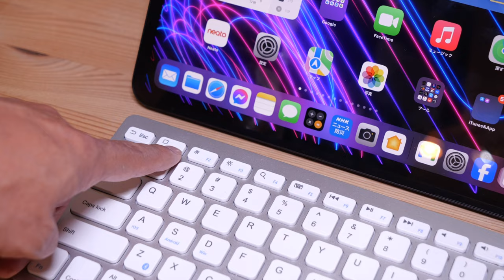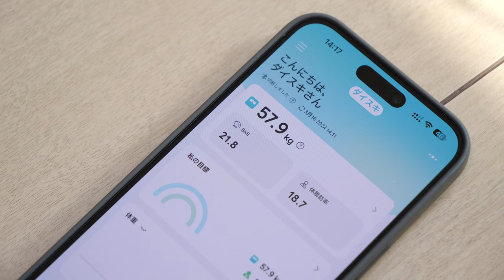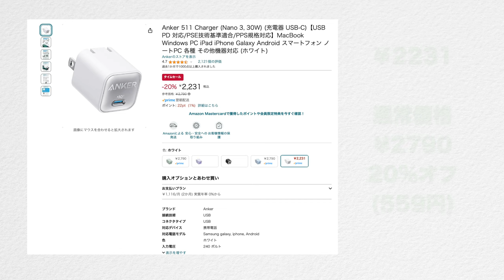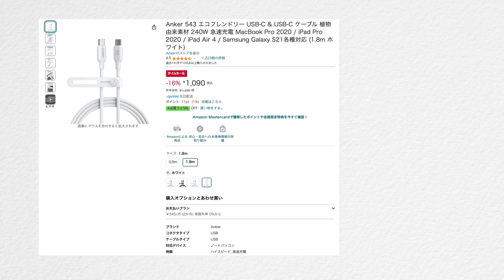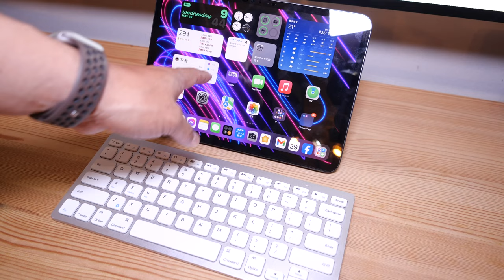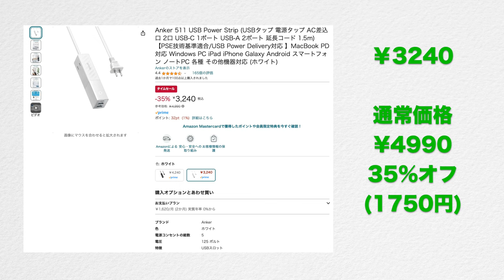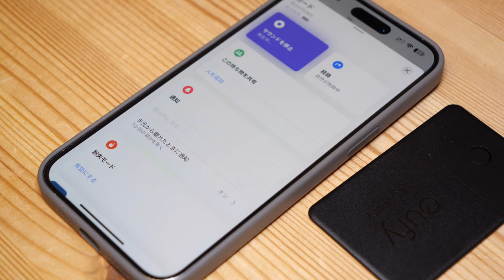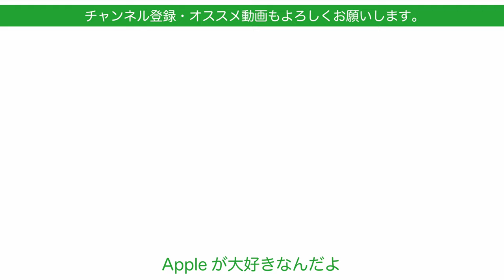【速報35％オフも有】AmazonでAnkerがタイムセール品多数！3月の新製品も出てます・Apple製品と使うオススメ14選を現物紹介！240529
Amazonのスマイルセールは既に先行/事前セールがブランドごとにはじまっていて、朝起きたらアンカーがものすごい数を出してタイムセール展開になっています。
きょうはそのセール対象からオススメできるものを14点ほど現物で紹介します

‹5/31から開催のAmazonスマイルセール›

‹今やっているAnkerのタイムセール›
いつまでなのかは明記されていないのでお早めに

Anker MagGo Magnetic Charging Station (8-in-1) 【Qi2対応 / マグネット式 8-in-1 ワイヤレス充電ステーション】

Anker Eufy (ユーフィ) Smart Scale A1（体重体組成計）【アプリ対応/Fitbit連携/体脂肪率/BMI/基礎代謝量/水分量/体脂肪量/骨量/内臓脂肪/コンパクトサイズ】ホワイト

Anker 511 Charger (Nano 3, 30W) (充電器 USB-C)ホワイト

Anker Nano II 45W (PD 充電器 USB-C)

Anker PowerPort III 3-Port 65W Pod (USB PD 充電器 USB-A & USB-C 3ポート)

Anker Power Bank (10000mAh, 30W) (モバイルバッテリー 10000mAh 30W出力 3ポート 大容量 LEDディスプレイ搭載)

Anker PowerCore 10000 PD Redux 25W（モバイルバッテリー 10000mAh 大容量）

Anker 543 エコフレンドリー USB-C & USB-C ケーブル 植物由来素材 240W 急速充電 MacBook Pro 2020 / iPad Pro 2020 / iPad Air 4 / Samsung Galaxy S21各種対応 (1.8m ホワイト)

Anker 615 USB Power Strip (GaNPrime 65W)（電源タップ AC差込口 2口 USB-C 2ポート USB-A 1ポート 延長コード 0.9m）

Anker 511 USB Power Strip (USBタップ 電源タップ AC差込口 2口 USB-C 1ポート USB-A 2ポート 延長コード 1.5m)

Anker USB Power Strip (11-in-1) (USBタップ 電源タップ AC差込口 USB-C ポート USB-A ポート 延長コード 1.5m)

Anker Eufy (ユーフィ) Security SmartTrack Card (紛失防止トラッカー)

Anker Magnetic Cable Holder マグネット式 ケーブルホルダー ライトニングケーブル USB-C Micro USB 他対応 デスク周り 便利グッズ (ブラック)

‹関連動画›
【最大38％オフ】iPadもあるAmazonスマイルセール事前開催！Apple関連・周辺機器を実物で紹介！Belkin/Moft/Ugreenなど 20240525

【衝撃新製品】Ankerの体組成計が価格破壊！iPhoneに体重/体脂肪率など送信できて2690円・初めてに最適！夏に向けたダイエットに

【15Wで速い】Qi2のAnker新製品「MagGo Magnetic Charging Station (8-in-1) 」・パワーアップに超便利でオススメ

撮影機材